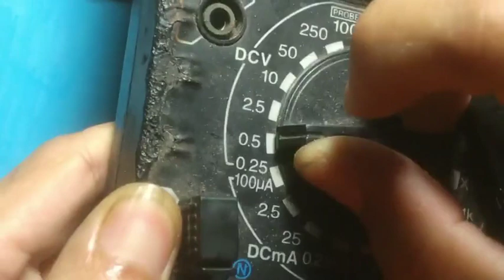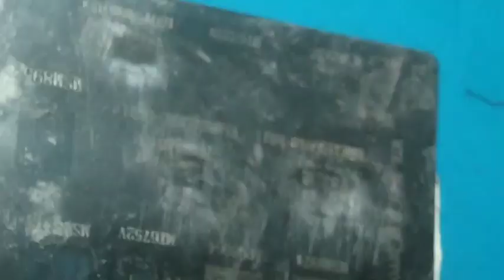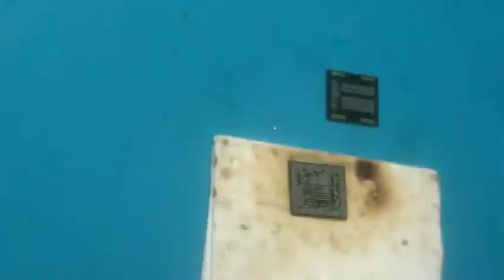Asus ZenFone Live L1 Red Blink | LED Kedip Kedip Merah | Solved